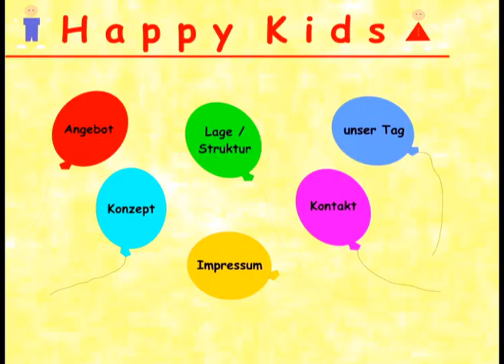GraceSong byatshan sens media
Mongolian children's worship songs